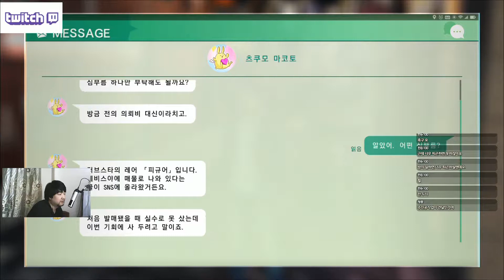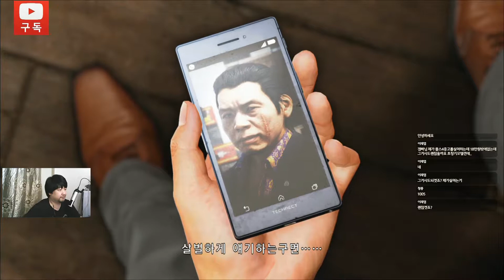[겜빠tv] ps4 저지 아이즈 용과같이 탐정?? 2018년 연말대박신작 재미지네 #4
구독이 저에게 힘이 됩니다 ~~~
눌러주세여 ^^